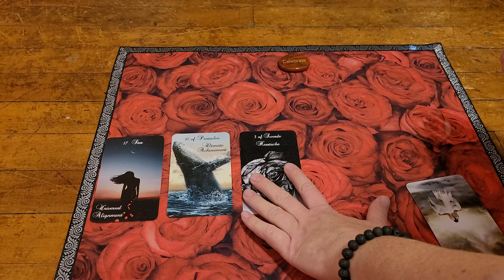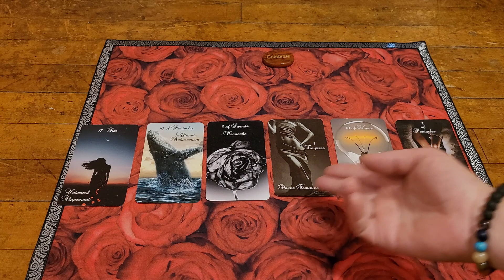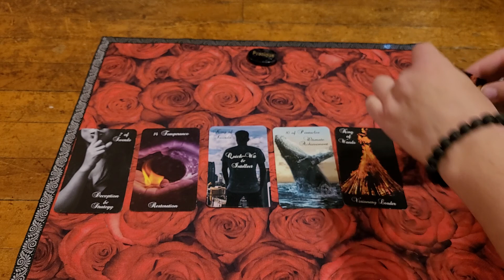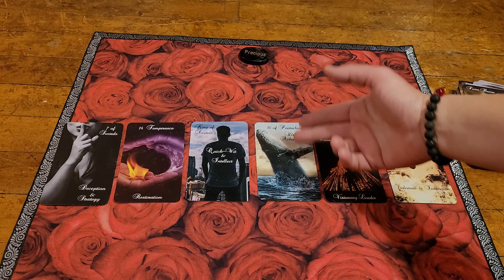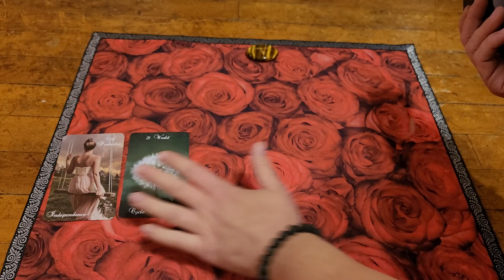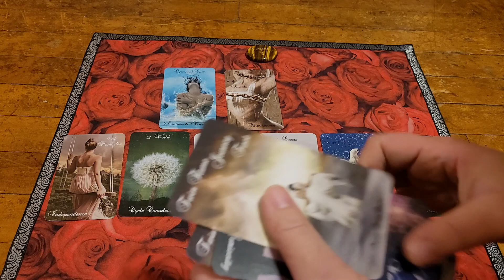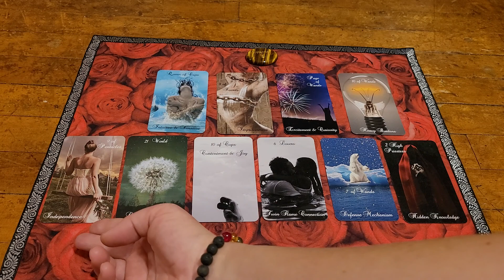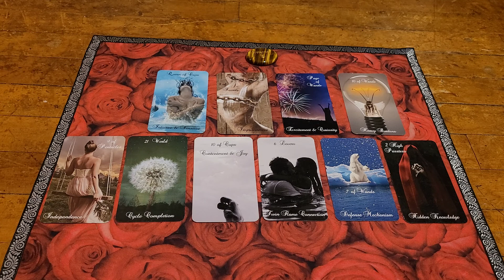What’s Going On In Your Love Connection? 💗 Pick A Card ***Timeless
In this pick a card reading, we will look at what's going on in your love connection.  You will choose between 3 crystals and once you decide which crystal you are most drawn to, you can jump straight into your reading with the timestamps below.

Crystal 1: 0:55
Crystal 2: 5:25
Crystal 3: 10:25

Deck Used:
Twin Flame Journey Tarot Cards